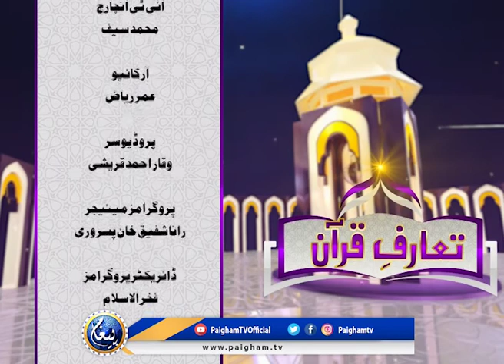Taaruf e Quran | Muhammad Yaseen Naqi | EP13 | Paigham TV Official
PaighamTV, PaighamTVOfficial,